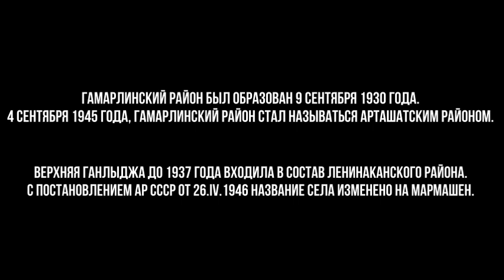Жители Ганлыджа перекрыли трассу Ереван-Гемерли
В ролике использованы истроическик имена сёл и районов.
Гамарлинский район был образован 9 сентября 1930 года. До 4 сентября 1945 года он назывался Гамарлинский район, а с этого дня Арташатский район.

Верхний Ганлыджа находится в 14 км от районного центра.
До 1937 года входил в состав Ленинаканского района.
Топоним образовался на основе добавления суффикса к названию кровного древнетюркского племени с верхним словом, обозначающим отличительный признак. Это этнотопоним. Это структурно сложный топоним.
Постановлением РЗ Ар СССР от 26.IV.1946 название села изменено на Мармашен.